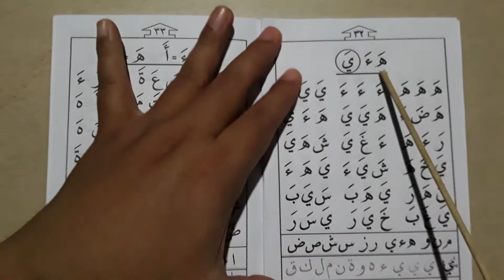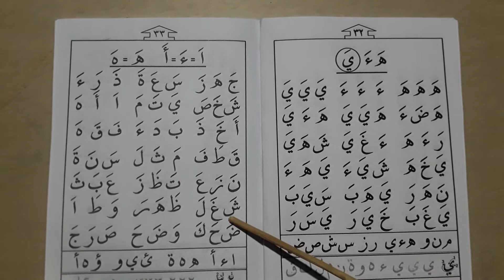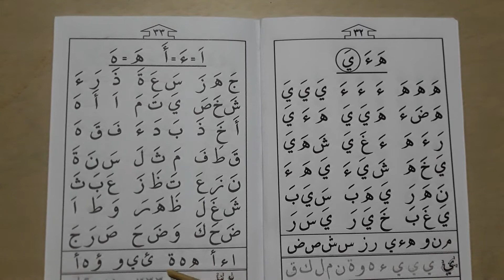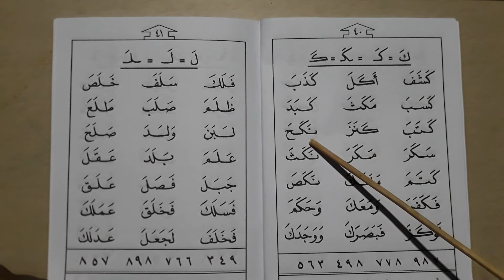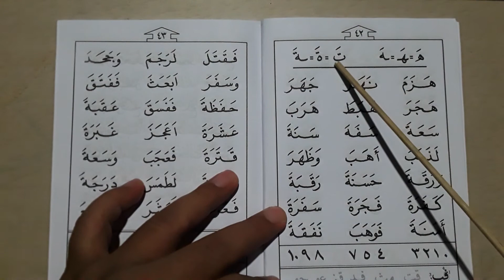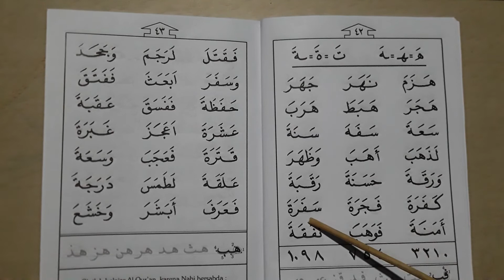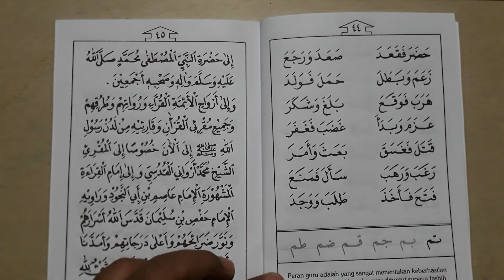Belajar Membaca Alquran Metode Yanbua Jilid 1 hal 31- 44